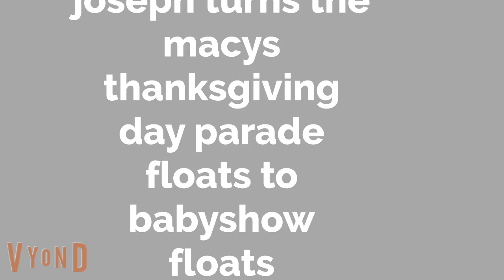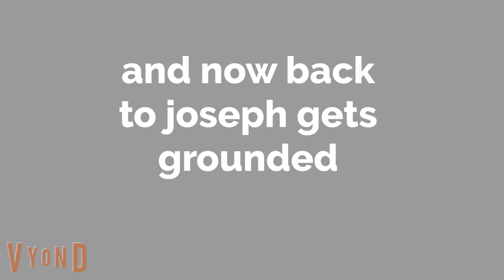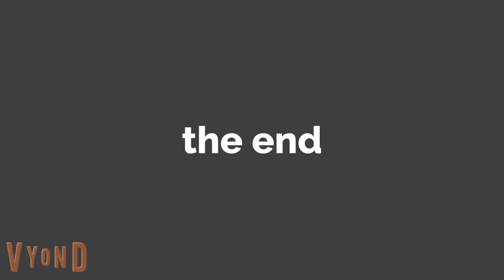joseph turns the macys thanksgiving day parde floats to babyshow characters/mega grounded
joseph gets grounded on thanksgiving